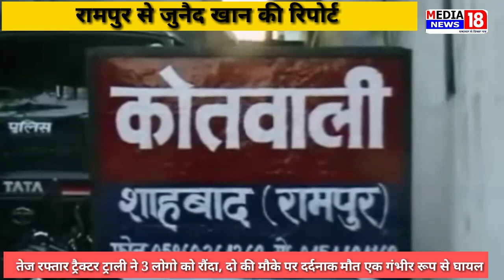तेज रफ्तार ट्रैक्टर ट्राली ने 3 लोगो को रौंदा, दो की मौके पर दर्दनाक मौत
Media18 news